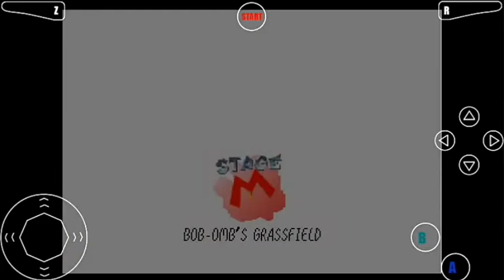Llego mi hora a las mejores graficos 64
Las mejores graficas 64